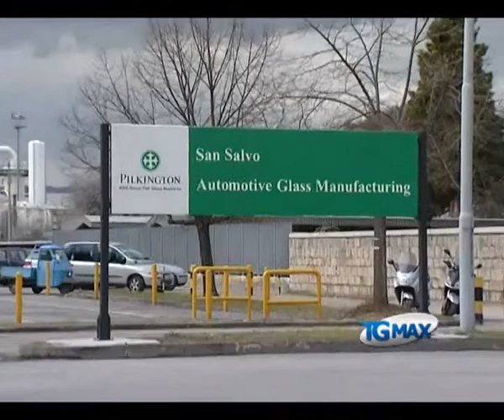Pilkington, incontro in azienda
Lanciano, servizio Tgmax 19 dicembre 2012. Economia: la Pilkington lancia un appello alla politica per i contratti di solidarietà, incontro in azienda a San Salvo.